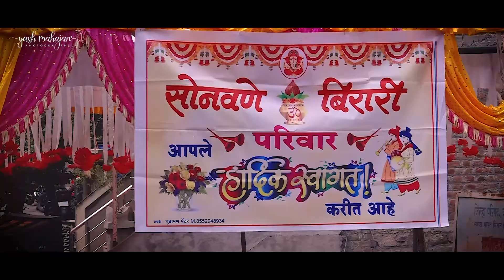Wedding Trailer | Nilesh & Pallavi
Yash Mahajan Photography Present...